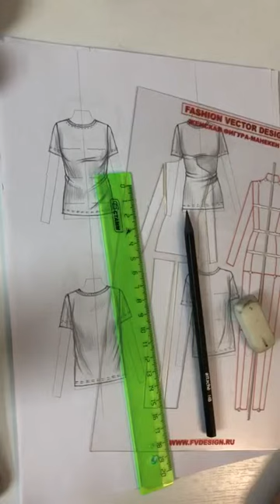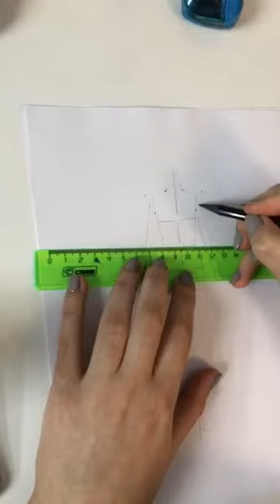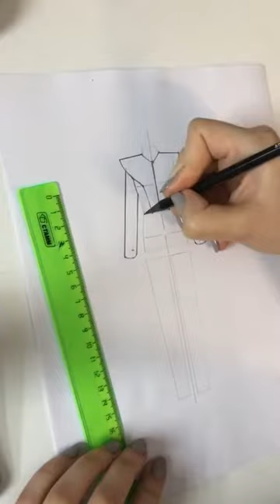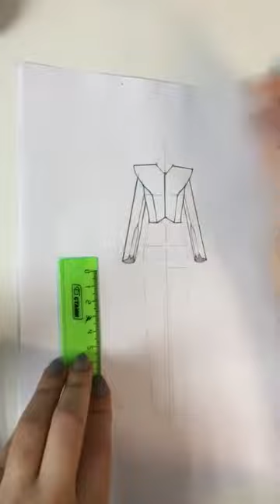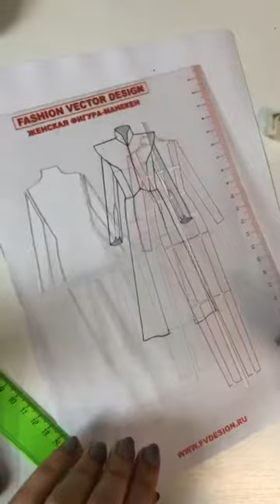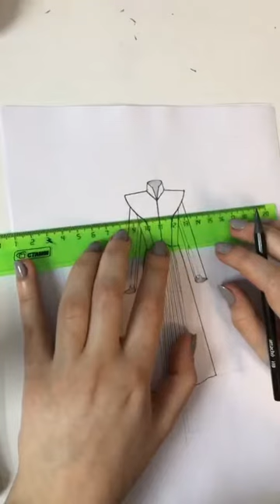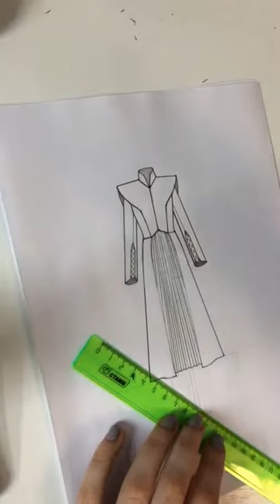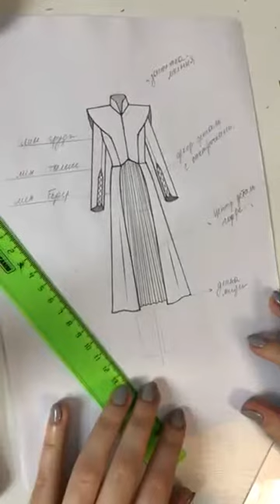Технический рисунок от руки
Материалы:
📍карандаш простой (хорошо заточенный обычный, лучше 2B или механический)
📍мягкий ластик
📍линейки-лекало (либо наши, либо стандартные канцелярские)
📍шаблон фигуры

По поводу шаблонов:
📍можете распечатать шаблон - скачать можно по ссылке
📍использовать свой шаблон
📍Использовать наши линеечки-лекало
👉комплект из пяти линеек разного размера от 42 до 60
👉Линейка, которую использовала соня в прямом эфире

Все есть у нас в магазине! Ссылка

📍Panel от fashionary - там шаблончики фигуры - тоже подойдет